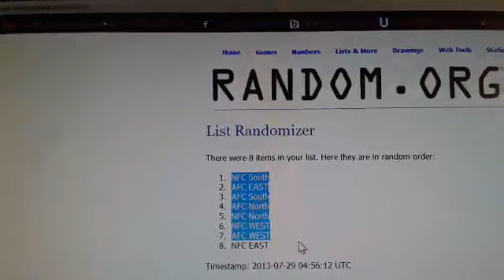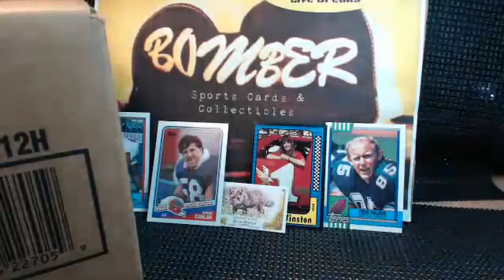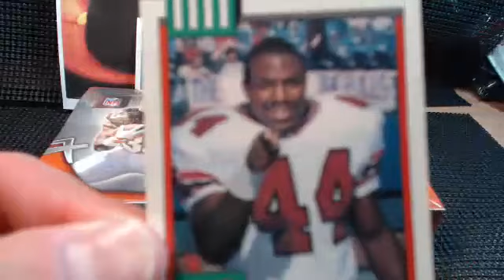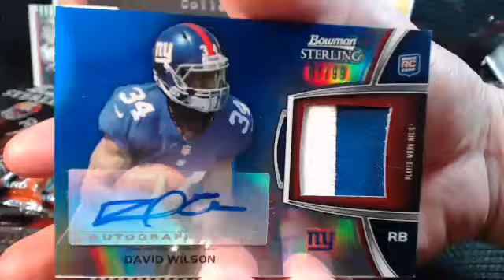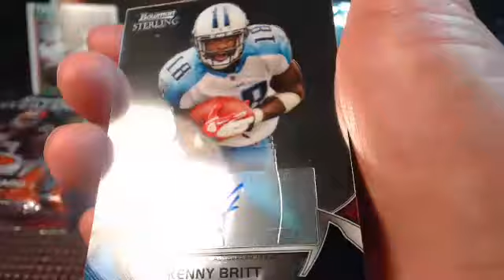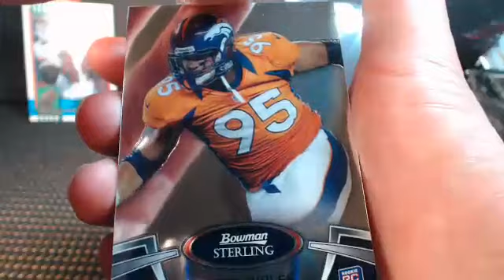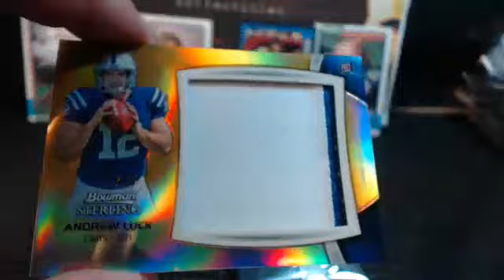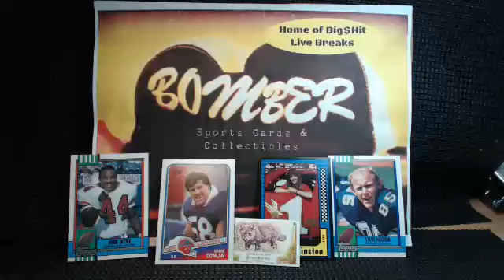2012 Sterling Divisional Luck Jumbo /25